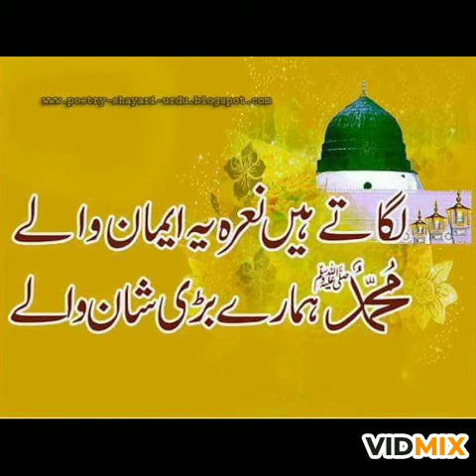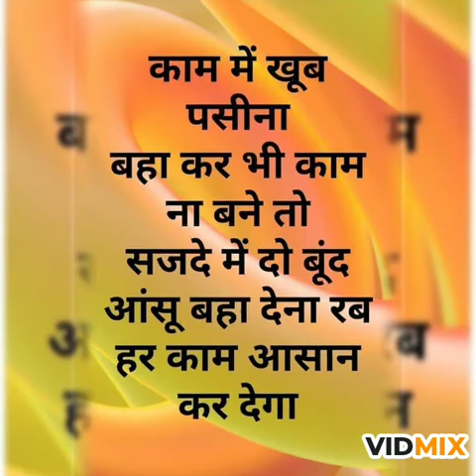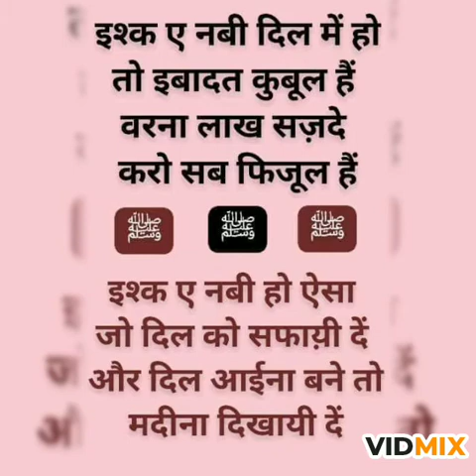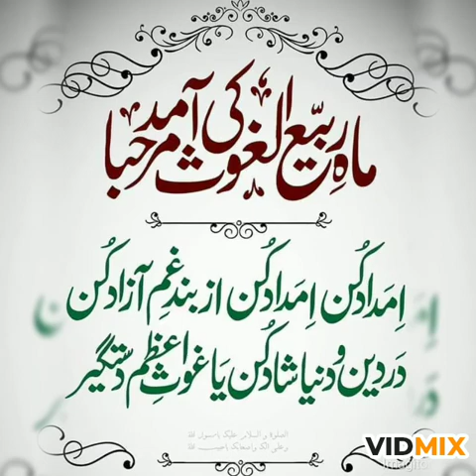Hafiz khurshid raza qadri kishanganj bihar